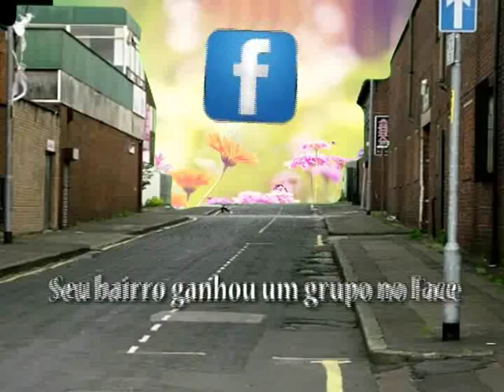JARDIM ISABELLA MAUÁ, RECLAMA DE ÔNIBUS DE CIDADE VIZINHA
Moradores do izabella, em Mauá mais uma vez irritados, fazem uso do nosso canal, para fazer reclamação, e pedir a atenção do poder publico. para interceder, pelo bem estar e segurança dos moradores, que temem acidentes por conta de uma irregularidade, de empresa de transporte da cidade vizinha que faz divisa com bairro.
Em vários horários, e noite fica mais grave a empresa de ônibus rodoviário municipal daquela cidade, faz ponto final, próximo a rua Waldemar costa filho, que inicia no parque são Vicente, e tem grande fluxo de veículos, e fica próximo ao condomínio Isabella.
Problema, é que os motoristas das linhas de ônibus daquela cidade, por se tratar de um ponto final, tem usado com frequência, a rua pertencente  a Mauá, para estacionar os coletivos, muitas vezes dois lados da rua, e o perigo, anunciado, pois além de tirar a visão, os motoristas ficam com um curto espaço para poder transitar, podendo de surpresa, chocar com outro veiculo, ou até mesmo um pedestre que possa vir desatento e ser atropelado.
Foram vários relatos de casos, que passaram por susto, de acidente, porém por sorte, ainda nenhum caso grave, mais os moradores, temem a qualquer hora presenciar um. E pede com urgência para que o departamento de transito ou qq outro responsável, que tome medidas urgentes para resolver este problema. O morador Anderson cunha, preocupado gravou um vídeo e enviou para nossa redação e ele mesmo relata o perigo, confira !!
Se você tem também um problema no seu bairro, questione, denuncie, e mande nos fotos e vídeos,  para o Canal NBS e Tribuna Online ABC
Somos sua voz, a sua força.